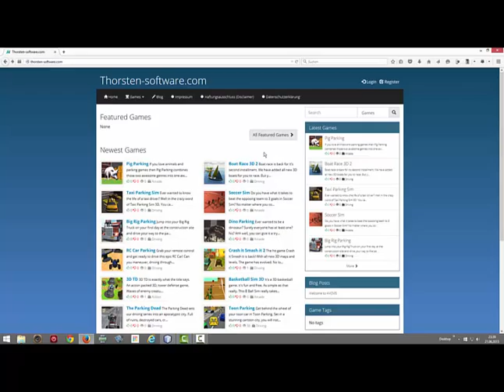Boat Race 3D 2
Instructions

Arrow keys to move.

Game Details

Boat race is back for it’s second installment. We have added all new 3D boats for you to race. But you need to get these from the shop. If you collect enough coins you can upgrade to these faster better water racers. Don’t just collect coins. Also keep your eyes open for power ups. You can collect everything from magnets that will pull coins towards you, to speed boost and repairs. Also added, you now have missions. These missions can give you a huge coin collection boost and aid you in your ship upgrades.